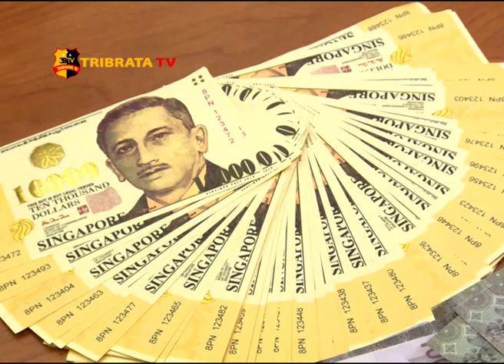BARESKRIM POLRI UNGKAP SINDIKAT PEMALSUAN UANG